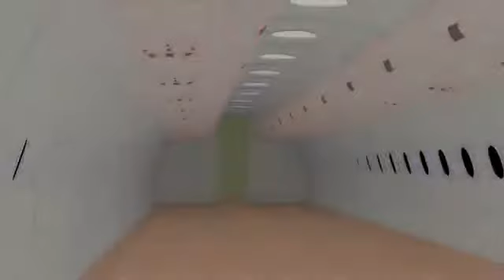イルクート MS-21 2014年デビュー予定！